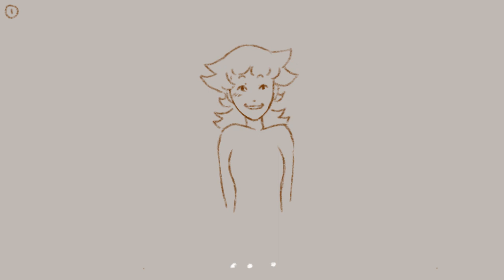Juniper | OC Animation Practice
helloooo long time no see! this is a lil animation i made featuring an OC of mine, Juniper!

yes, the dialogue makes no sense, and honestly the context doesnt help much either. I just randomly chose a snippet of something lazy that I wrote bc i just wanted to animate something :)

i've been very busy these last few months, and with any luck, I will have the time to upload another video within the next decade. so uh look forward to that i suppose